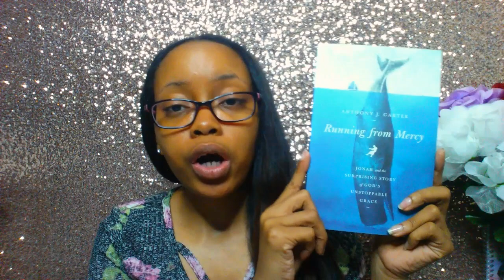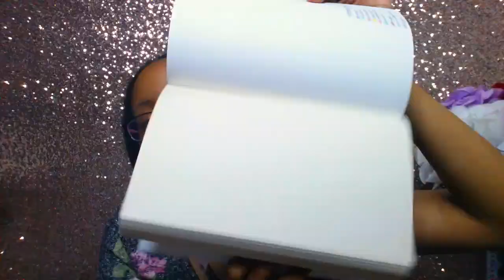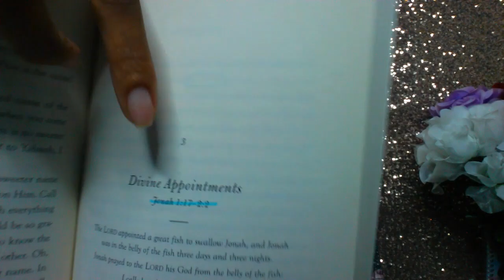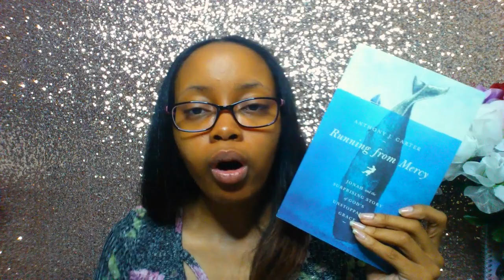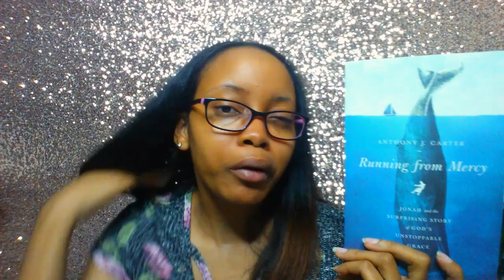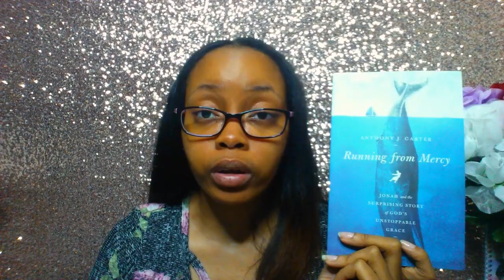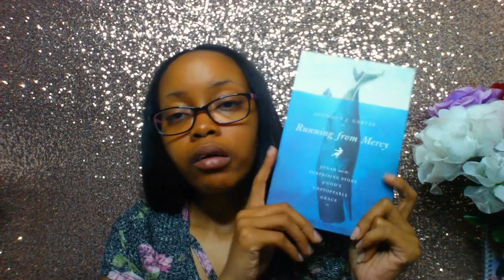Running From Mercy by Anthony J. Carter {Book Review}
Hello Gems!

Here is my review of Running From Mercy by Anthony J. Carter. A beautiful book on the book of Jonah.

"He must increase, but I must decrease." - John 3:30